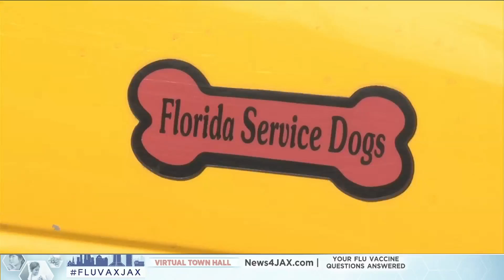Veterans denied service over service dogs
Since we aired a story from central Florida about a veteran with a service dog being denied service, people across the state have contacted our newsroom to express their disgust in how that man was treated and to share similar stories.